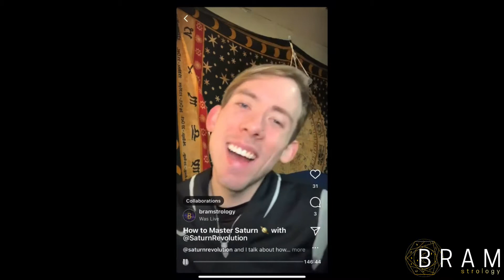Saturn through the Signs/Houses with @saturnrevolution 🪐✨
Hello y’all,

In this video I had the pleasure of collaborating with Larisa from SaturnRevolution on doing a brief run through of Saturn through the Signs and Houses on Instagram. We had recorded this quite some time ago but I wanted to repost it here for YouTube viewers as well.

Larisa is an amazing astrologer who specializes in looking at Saturn and the aspects within your chart to get a better idea of how to best work with the influences you were given at your birth to navigate this wild world.

In this video, Larisa and I will be talking about Saturn through each sign and house. I put the time stamps below of when we talk about what placement if you are interested in clicking through.

If you are interested in connecting with Larisa her socials are as follows:

Time Stamps:

0:08:38 Saturn in Aries/1st House

0:17:37 Saturn in Taurus/2nd House

0:21:37 Saturn in Gemini/3rd House

0:28:27 Saturn in Cancer/4th House

0:41:58 Saturn in Leo/5th House

0:52:45 Saturn in Virgo/6th House

1:01:44 Saturn in Libra/7th House

1:09:22 Saturn in Scorpio/8th House

1:18:25 Saturn in Sagittarius/9th House

1:27:08 Saturn in Capricorn/10th House

1:34:35 Saturn in Aquarius/11th House

1:43:35 Saturn in Pisces/12th House

1:54:37 Q&A Portion

2:18:28 Closing Remarks

Thank you once again to Larisa for her amazing insights and time during this live recording. Thoroughly enjoyed this and looking forward to working together again!

Stay grateful and stay blessed
777
Brandon Ramsey